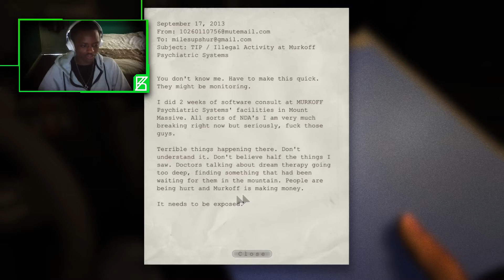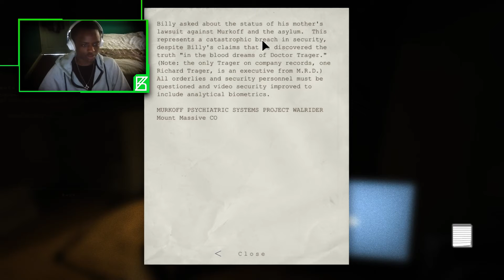Outlast - Episode 1 | Pathetic Scare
Outlast - EP1 | Pathetic Scare
I absolutely hate horror games but i decided to play this. I will continue it next week.
I hate being scared so i ran away as soon as I got frightened the first time around.